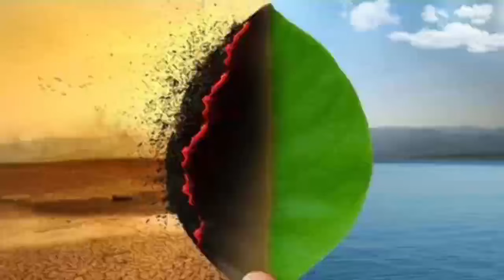नर्सरी मरने(कटने)का कारण। कैसे बचाएं सूखने से अपनी नर्सरी को onion nursery decease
Pyaj ki kheti | प्याज की खेती संपूर्ण जानकारी | Pyaj ki kheti kaise karen | onion farming in India

Hello farmer brothers, through today's video we will tell you about scientific farming of Onion, when and how Onion farming should be done, we will share complete information in detail, do watch the complete video.
Onion cultivation
Correct method of sowing Onion.
When and how to cultivate Onion.
Scientific cultivation of Onion.
Modern variety of Onion.
How to cultivate Onion.
Complete information about Onion cultivation.
Where is Onion cultivated?
Onion.
Highest producing Onion variety.
Which variety of Onion to plant?
When to give first water to Onion?
Which fertilizer should be given first to Onion?
How much quantity of urea fertilizer should be given to Onion?
How to increase Onion production?
Which fertilizer to apply while sowing Onion?
With which medicine to treat Onion seeds?
At what distance should Onion be sown?
How to treat Onion seeds.
How much to apply dap in Onion crop.
Which sulfur to add to Onion?
What amount of potash should be kept in Onion?
In which month to sow Onion?
New variety of Onion.
Onion cultivation new video.
Which medicine to put in Onion?

प्याज की खेती कब और कैसे करें।
प्याज की खेती कहां की जाती है।
प्याज की खेती करने का सही समय।
प्याज की उन्नत खेती।
प्याज की वैज्ञानिक खेती।
प्याज की खेती करने का सही समय और तरीका।
प्याज की उन्नत किस्म।
प्याज की कौन सी वेराइटी लगे।
प्याज बुवाई के समय कौन सी खाद डालें।
प्याज बुवाई करते समय कौन-कौन सी खादो का प्रयोग करें।
सबसे ज्यादा पैदावार देने वाली प्याज की वैरायटी।
सर्वाधिक पैदावार वाली प्याज की किस्म।
प्याज की खेती नई विधि से।
बुवाई के समय कौन सी खाद डालें।
प्याज की टॉप 5 किस्म।
प्याज की नंबर वन किस्म।
प्याज की नंबर वन किस्म का पैदावार।
प्याज की टॉप थ्री वैरायटी।
प्याज की टॉप टू वैरायटी।
प्याज में पहली खाद।
प्याज में पहला पानी कब दें।
कम दिन में तैयार होने वाली प्याज की किस।
कम समय में तैयार होने वाली प्याज की वैरायटी।
हल्की भूमि के लिए प्याज की किस्म।
अच्छी पैदावार वाली वैरायटी प्याज।
प्याज में खरपतवार नाशक दवाई।
प्याज में कितनी सिंचाई करनी पड़ती हैं।
प्याज की खेती कैसे करें।
प्याज में खेत की तैयारी करते समय कौन-कौन सी खाद डालें।
मध्य प्रदेश के लिए सबसे बढ़िया प्याज की वैरायटी।
पंजाब हरियाणा में प्याज की खेती कैसे की जाती है।
पंजाब में सर्वाधिक उत्पादन देने वाली प्याज की किस्म।
महाराष्ट्र में कौन सी प्याज लगाए।
पश्चिम बंगाल में कौन सी प्याज लगाएं।
उत्तर प्रदेश के लिए सबसे बढ़िया प्याज की वैरायटी।
क्या बिहार में प्याज की खेती कर सकते हैं।
प्याज की खेती के लिए कैसी भूमि होनी चाहिए।
तीन सिंचाई वाली प्याज की वैरायटी।
प्याज की पूरी जानकारी दीजिए।
बीज उपचार करने की विधि।
प्याज का बीज उपचार करने का सही तरीका।
प्याज का बीज उपचार कौन सी फंगीसाइड से करें।
2023 24 में नई प्याज की किस्म कौन सी हैं।
प्याज की ए टू ज जानकारी दीजिए।
मध्य प्रदेश में प्याज की खेती कैसे की जाती है।
प्याज में यूरिया कितना डालें।
प्याज में डीएपी कितना डालें।
सागरिका दानेदार खाद।
डीएपी कौन सी कंपनी का लें।
जल्दी तैयार होने वाली प्याज की किस्म।
प्याज की खेती द एडवांस्ड एग्रीकल्चर।

   Video Time STM STAMP

00:00​ - VIDEO INTRO
00:45​ - TIMING
01:13​ - PER ACER TUBER
02:51​ - BESAL DOSE & FARM PREPARATION
05:02​ - PLANT DISTANCE
05:43​ - VARIETY
06:23​ - PER ACER SEEDS
06:45​ - NURSERY PREPARATION
07:08​ -  IRRIGATION
07:48​ - SPRAY SCHEDULE
13:09​ - FERTILIZER SCHEDULE
14:42​ - PER ACRE PROFIT
14:49​ - LIFE CYCLE
इस विडीयो में निम्नलिखित विषय पर जानकारी दी गई है।
1 प्याज में पहली सिंचाई कब करें
2 प्याज में पहली सिंचाई पर कोनसा खाद डालें
3 प्याज में कल्लों की संख्या कैसे बढ़ाएँ
4 प्याज में यूरिया कब ओर कितना डालें
5 प्याज की पैदावार कैसे बढ़ाए
6 प्याज की खेती कैसे करें
किसान भाइयों हमारे चैनल " PYAJKI UNNAT KHETI "में आपका स्वागत है।
Welcome to the Onion farming YouTube Channel "PYAJKIUNNATKHETI "In Which are Given
the 100% Right Information Everyday.

[Note - Tech Support are not Provided on
यह मेल आइडी सिर्फ बिजनेस उद्देश्य के लिए है इसपर टेक सहायता नहीं मिलती।
आपका कृषक मित्र
Ashish patidar